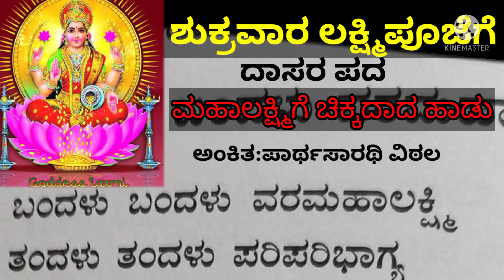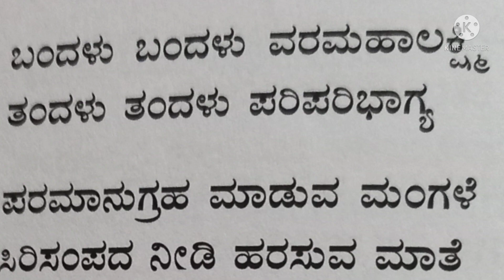ಬಂದಳು ವರಮಹಾ ಲಕ್ಷ್ಮಿ|ಶುಕ್ರವಾರ ಲಕ್ಷ್ಮಿಪೂಜೆಗೆ|LAXMI BHAJAN WITH LYRICS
ಅಂಕಿತ:ಪಾರ್ಥಸಾರಥಿ ವಿಠಲ
Thanks to Aralumallige Parthsarathy
Rao collection of Songs